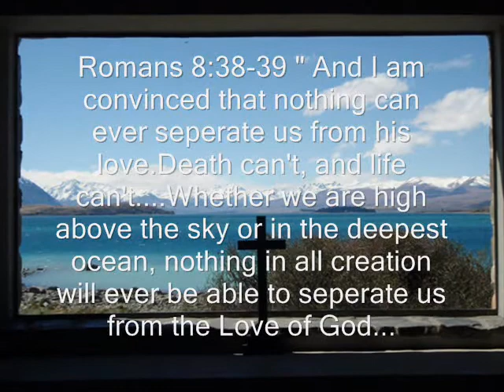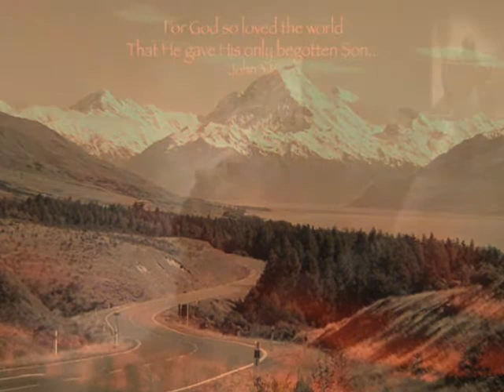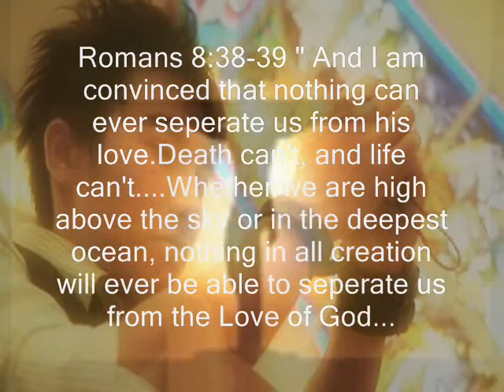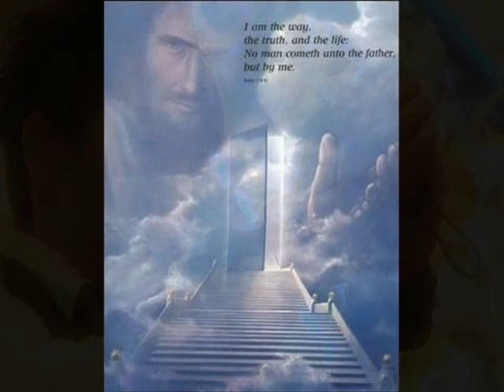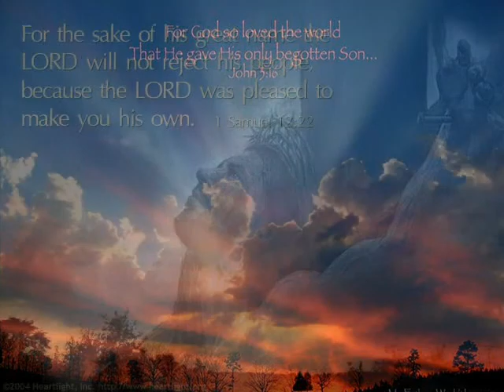Home - By Hagen Tan 陈孟奇 from the Album "永远都在" " Forever Here"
A Mandarin Worship Song " Home" by Hagen Tan,  陈孟奇 from the Album "永远都在 "Forever Here".